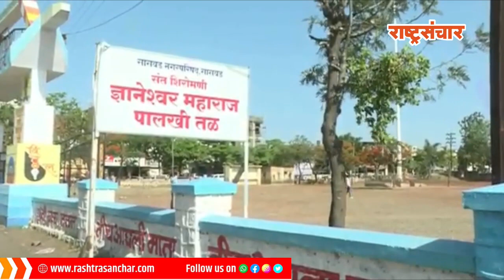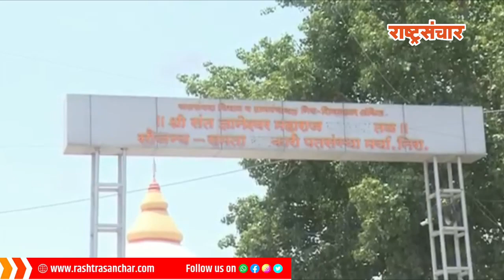आषाढी पालखी सोहळ्याच्या पार्श्वभूमीवर मंत्री विखे पाटील यांचे प्रशासनाला निर्देश